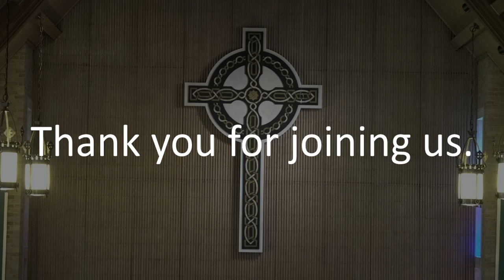08/20/23 - BPC - Twelfth Sunday After Pentecost